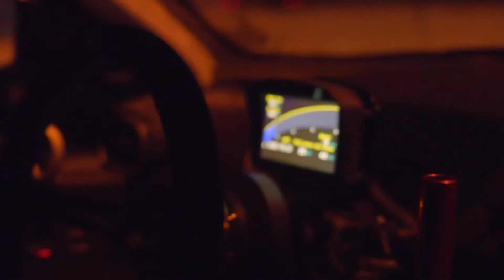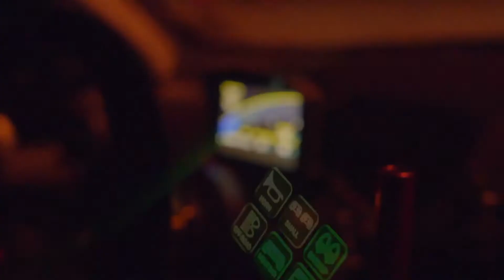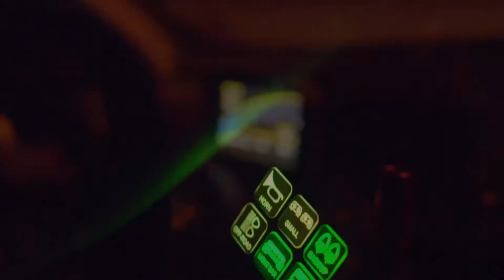DRIFT PHONK MIX #1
┫ Video list┣

┫ Track list┣

0:00 TOKYOMANE - DEVIL NIGHT
2:19 l19u1d - MEMPHIS AREA
4:47 $WERVE! - MALIGNANT DEMONS
7:47 $WERVE! - NISSAN PLAYA x $WERVE - ARMED
10:36 Hnar - Orient Express
13:05 LVTE BLOOMER - VENUS
16:49 Yvetzal - Feedback
19:34 5admin - Silence
21:30 Nissan Playa - mistake 2
23:23 gothboybrooks - Perfect Sacrifice- LeLxx Remix
25:48 noCPR - Predawn Hour
30:09 gothboybrooks - Sleepin With My Demons ft. 99zed
32:14 glexks - Loud Silence
35:08 daihatsu - TRIEX x DAIHATSU - ELUSIVE DREAM

┫ Music producers ┣